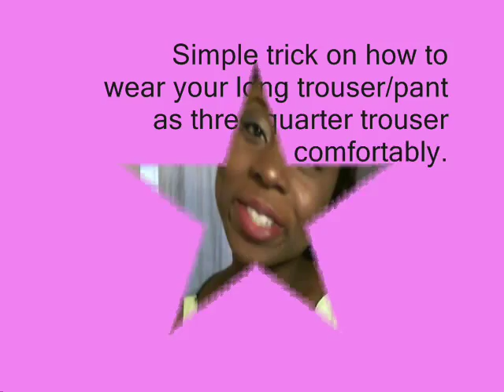Simple Trick ~ How to wear your trousers/pants as a three-quarter.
This is a no-sew, no-glue and no-cutting trick on how to wear your trousers/pants as a three-quarter. Thanks for your time. :)